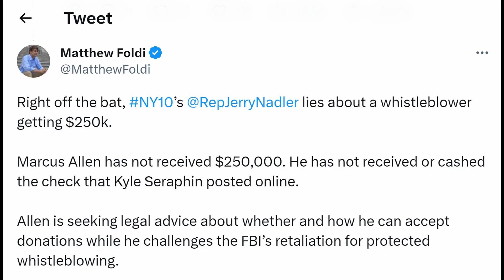FBI Whistleblowers Didn't Received $250,000 To Testify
Rep. Sheila Jackson Lee (D-Texas) alleged during FBI Director Christopher Wray's testimony before the House Judiciary Committee that FBI whistleblowers O'Boyle and Allen were given donations by fellow whistleblower Kyle Seraphin after testifying before congress.

"Here's another picture," Jackson said, referencing two screenshots that were brought to the hearing. "It's the checks that were sent to both O'Boyle and Allen. Each check was for $255,194. Let me say that again. These men were paid $255,194 after they testified as so-called whistleblowers."

When Jackson was done speaking, Rep. Mike Johnson (R-La.) jumped in and corrected her, stating that neither whistleblower received the money.